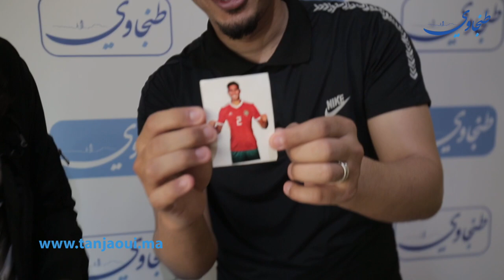إختفاء ميسي و ظهور حكيمي / تحويل أوراق عادية إلى أوراق نقدية.. أنوار ماجيك: أنا لاعب خفة و ماشي ساحر